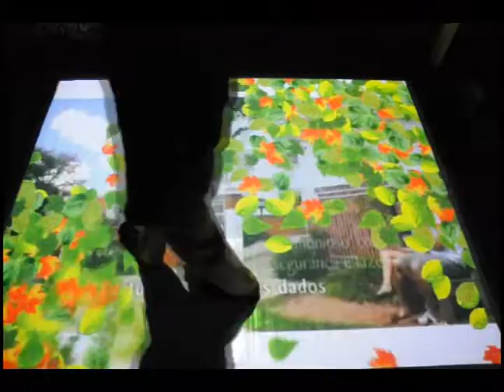Soleil Piso Interativo PANUL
Soleil Piso Interativo Residencial PANUL